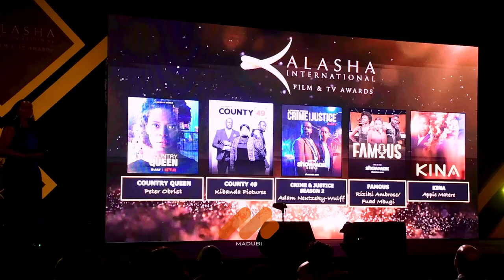ABEL MUTUA Finally Meets SANAIPEI TANDE as CLICK CLICK BANG Baggs BEST VIEWERS CHOICE in TV Drama